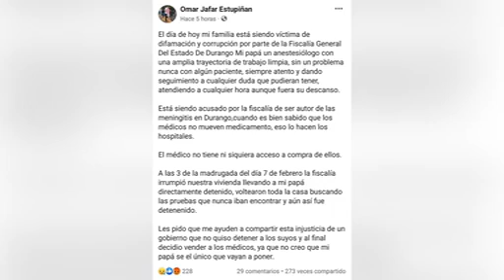Detenidos por meningitis no son chivos expiatorios: Vela Valenzuela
El Gobierno de Esteban Villegas no trabaja con “chivos expiatorios” señaló el Secretario General de Gobierno Héctor Vela al asegurar que el proceso en contra de los presuntos implicados en el brote de meningitis micótica está bien sustentado.